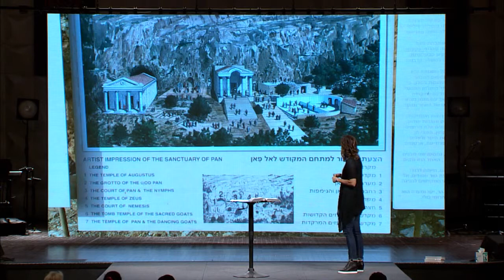GFC Beautiful Israel Study Week 5 - 10/01/18: Jesus Happened Kristin Bonham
Jesus Happened

Matthew 16:13-20
“When Jesus came to the region of Caesarea Philippi, he asked his disciples, “Who do people say the Son of Man is?”
14 They replied, “Some say John the Baptist; others say Elijah; and still others, Jeremiah or one of the prophets.”
15 “But what about you?” he asked. “Who do you say I am?”
16 Simon Peter answered, “You are the Messiah, the Son of the living God.”
17 Jesus replied, “Blessed are you, Simon son of Jonah, for this was not revealed to you by flesh and blood, but by my Father in heaven. 18 And I tell you that you are Peter, and on this rock I will build my church, and the gates of Hades will not overcome it. 19 I will give you the keys of the kingdom of heaven; whatever you bind on earth will be bound in heaven, and whatever you loose on earth will be loosed in heaven.” 20 Then he ordered his disciples not to tell anyone that he was the Messiah.”

Jesus makes Peter __________________________________________________.

John 13:36-38
“Simon Peter asked him, “Lord, where are you going?” Jesus replied, “Where I am going, you cannot follow now, but you will follow later.” 37 Peter asked, “Lord, why can’t I follow you now? I will lay down my life for you.” 38 Then Jesus answered, “Will you really lay down your life for me? Very truly I tell you, before the rooster crows, you will disown me three times!”

John 21:12-17
12 “Now come and have some breakfast!” Jesus said. None of the disciples dared to ask him, “Who are you?” They knew it was the Lord. 13 Then Jesus served them the bread and the fish. 14 This was the third time Jesus had appeared to his disciples since he had been raised from the dead. 15 After breakfast Jesus asked Simon Peter, “Simon son of John, do you love me more than these?” “Yes, Lord,” Peter replied, “you know I love you.” “Then feed my lambs,” Jesus told him.
16 Jesus repeated the question: “Simon son of John, do you love me?” “Yes, Lord,” Peter said, “you know I love you.” “Then take care of my sheep,” Jesus said. 17 A third time he asked him, “Simon son of John, do you love me?” Peter was hurt that Jesus asked the question a third time. He said, “Lord, you know everything. You know that I love you.” Jesus said, “Then feed my sheep.”

Jesus sees more ____________________________________________________________________.

Jesus sent the disciples to darkness and the darkness would not overcome them.

Jesus knew exactly what Peter needed to make his words true.

When we declare who Jesus is, he ___________________________________________________.

Discussion Questions:

Go back to the Bible passages above. Underline all the positive affirmations Peter says about Jesus and to Jesus.
How does Jesus show Peter his words are true?
When you declared who Jesus is by accepting Christ, how did he declare and affirm who you are?
How do you need to change the way you are talking about God and/or about yourself?
What positive words will you say to God this week?

Homework:
Seeing how Peter challenged Jesus, how do you feel God responds when you bring your questions to him? What encouragement does this passage give you?